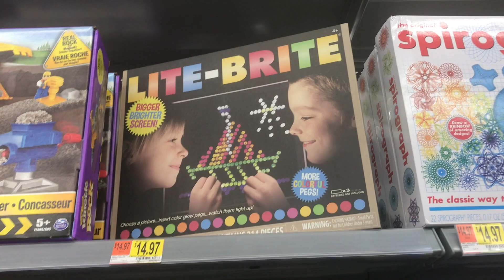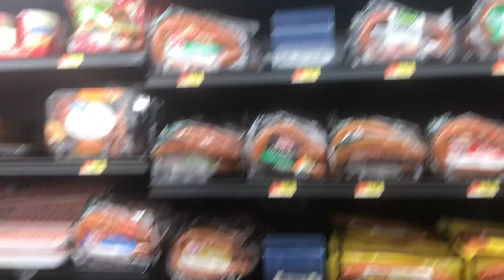What's in the Box? Findlay Vlogs #22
The team touches some stuff and tries to guess what it is, and taste tests some baby food.